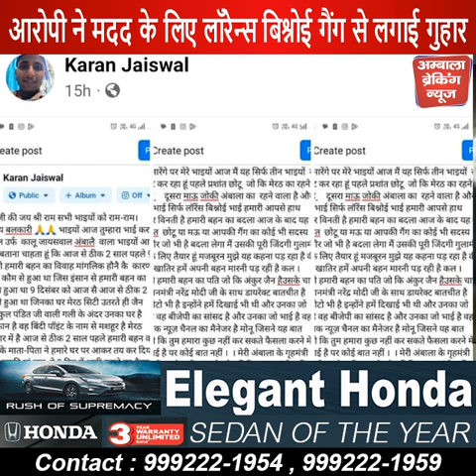बहन के हत्यारे भाई ने अपने जीजा और अंबाला के एक नेता को ठहराया जिम्मेदार